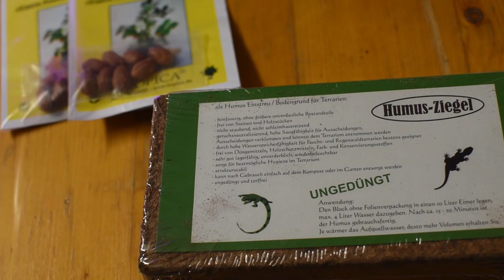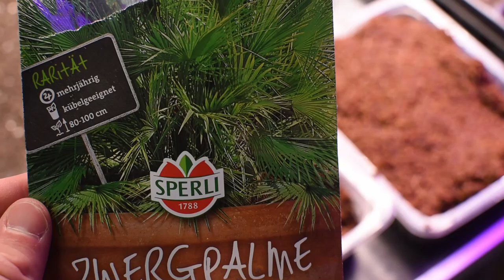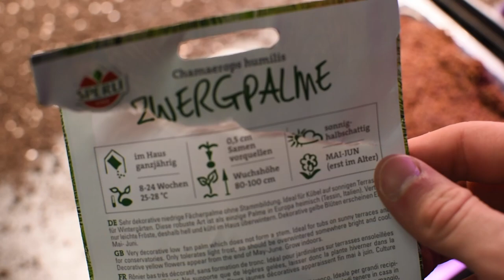Palmen + Erdnüsse im eigenen Garten anbauen😵‍💫🌴🥜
Aussaat: Palmen + Erdnüsse im eigenen Garten anbauen - Exoten im Garten & Gewächshaus

Erdnüsse im eigenen Garten in Deutschland anbauen & Palmen Anzucht in Deutschland. Im heutigen Video säen wir Exoten aus.